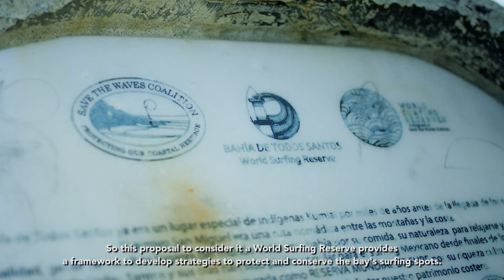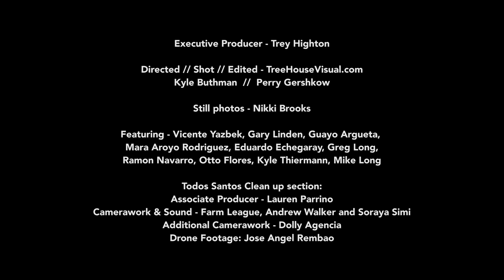Poco A Poco - Save The Waves' Stories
A look at the World Surfing Reserve of Bahia de Todos Santos in Baja Norte, Mexico, and how the local community is working together against environmental threats - including a massive shipwreck at the legendary surf spot, Todos Santos.

World Surfing Reserves is a program of Save The Waves Coalition.